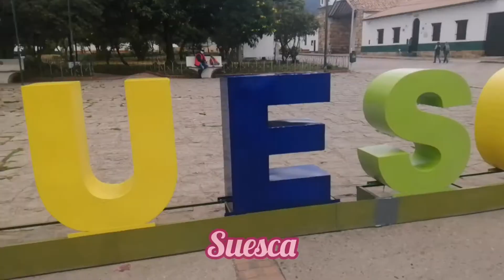ROCAS DE SUESCA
Suesca es una pequeña población ubicada a una hora de la ciudad de Bogota, a un kilómetros de sus casco urbano, encontramos gigantes farallones de roca arenisca ideales para la práctica de la escalada, estas paredes cuentan con un gran agarre lo que hace más fácil la práctica de esta actividad extrema, lo que lo convierte en el lugar más buscado por aquellos aventureros que buscan escalar, incluso, si no cuentan con ninguna experiencia

Este sitio cuenta con toda la infraestructura para aquellos que quieren vivir esta maravillosa experiencia, zona de camping, restaurantes y varios instructores capacitados para la enseñanza de esta actividad y que además cuentan con todos los elementos para la misma

A continuación te dejo la ubicación de la entrada para acceder a las rocas ya sea en transporte público o particular

Si vas desde Bogota en bus lo puedes tomar desde el terminal del norte el precio es 9.000 COP, la escalada te puede vales desde 50.000 COP y el camping desde 20.000 COP

Te dejo el video de los 40 lugares que debes visitar cerca a Bogota, donde encontraras este y muchos mas lugares

Acompañenos!

Anímate y recorre nuestro hermoso país 🇨🇴 🇨🇴 🇨🇴

Vinculate con  mi codigo de invitación 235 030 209